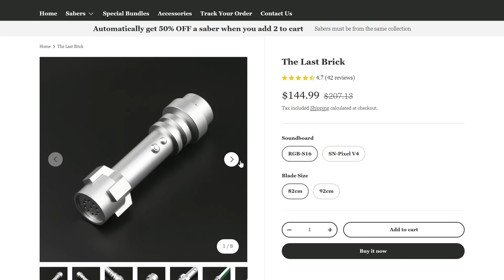Why Clone Trooer "Tup" Executed ORDER 66 Early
-Both sabers must be from the same collection
-Saving automatically applied at checkout

Clone Trooper Tup (Ct-5385) was by all records an excellent clone trooper. In his first engagement of the clone wars during the Battle of Umbara, he distinguished himself and acted courageously under fire. He even managed to help bring  the rogue Jedi Pong Krell to justice. His on his way to becoming an ARC trooper and one of the finest soldiers in the 501st. But then the tragic incident on Ringo Vinda occurred. Today we take a look at how this excellent example of a clone trooper, suffered a severe mental decline and ended up executing his own commanding officer.

INSTAGRAM    AXIEFILMS
TIKTOK AXIEFILMS